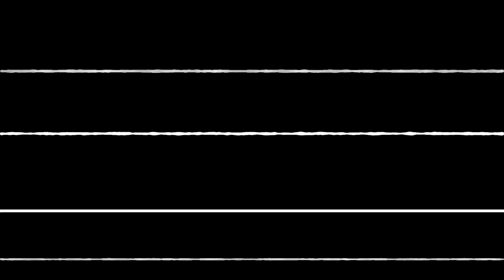Pick EVERYTHING in the MIDDLE!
The Triple Draft is the best mode to ever come out! And to PROVE that it’s balanced, we are going to BLINDLY PICK EVERYTHING IN THE MIDDLE!